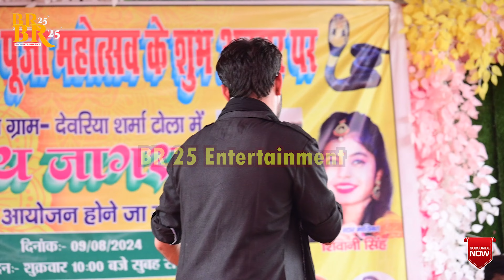Dhananjay Sharma का दर्दभरा स्टेज शो | मुझे दिल की बीमारी है | Mujhe Dil Ki Bimari Hai | Stage Show